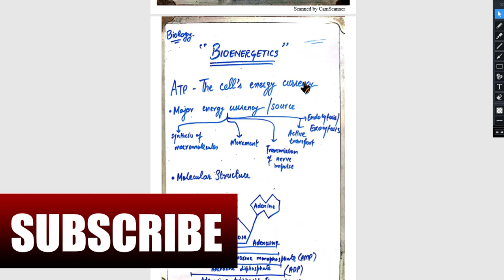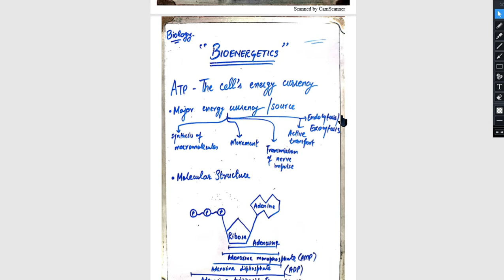ATP-The Cell's Energy Currency | Class 9 | Chapter 7 | Biology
This video explain following contents
1. What is ATP
2. How ATP has energy storing and transfer ability
3. How cell recycle energy